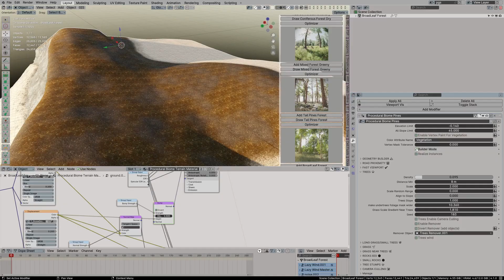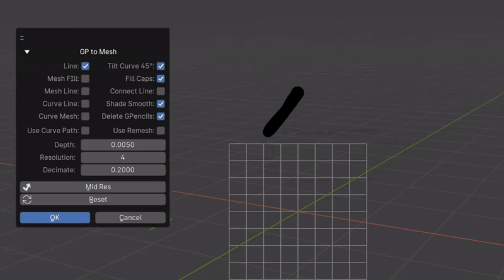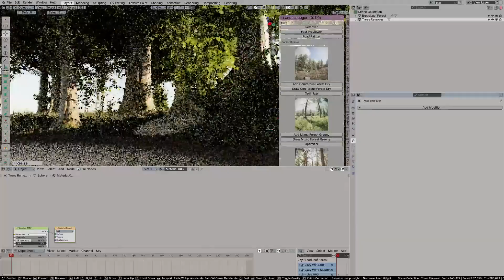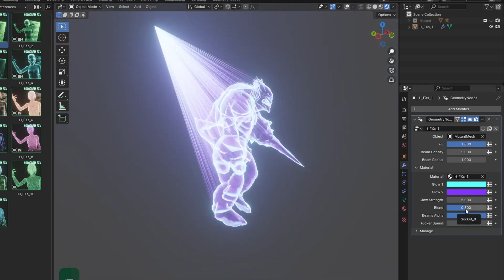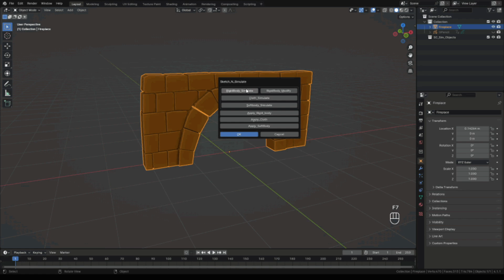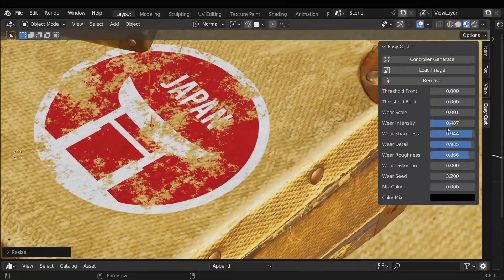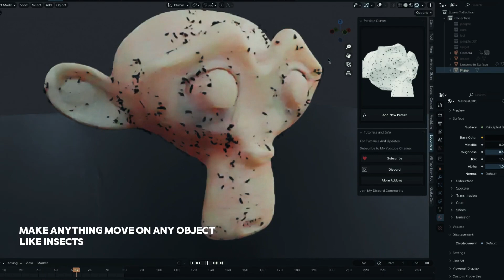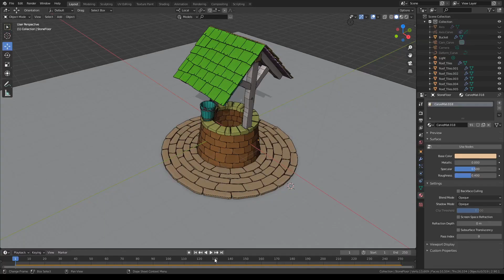New Blender Addons You probably Missed!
Productivity►:
Clean Panels